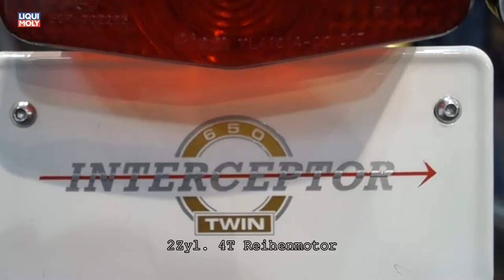Onlinemotor Royal Enfield Interceptor 2Zyl und Royal Enfield Himalayan auf der Motorräder Dortmund